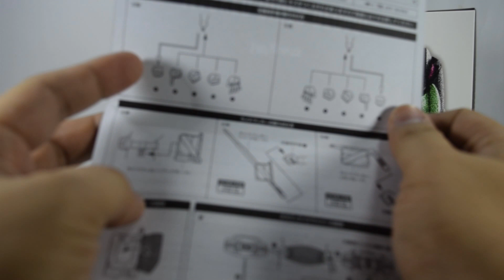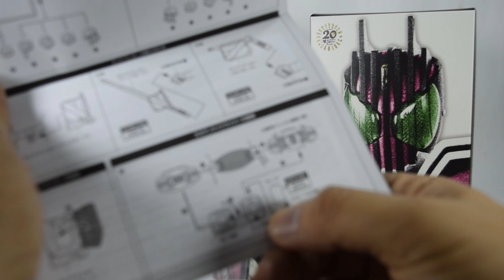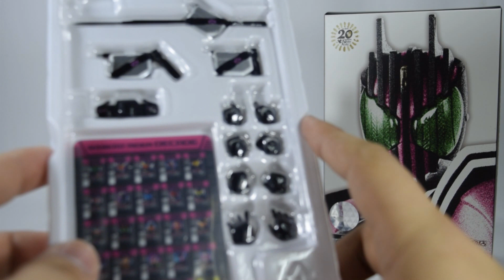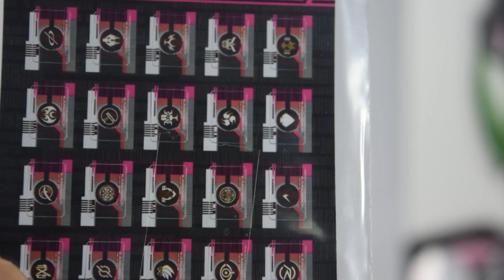[GudMun] แกะกล่อง Ep23 : S.H.Figuarts Shinkocchou Seihou Masked Rider Decade Neodecadriver Ver.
ติดตามพวกเราได้ที่เพจ